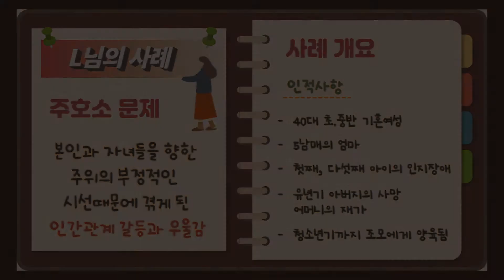편견과 싸우는 40대 다둥이맘 L의 이야기 - [구해줘! 내 맘] 2회(1부)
* 첫인상은 어딘가 어수룩해 보이지만 알면 알수록
  누구보다 내면의 힘이 강한 내담자 L님.

  “꽃으로도 때리지 마라...”
  어릴 때부터 지금까지 주변의 손가락질과 폭행의 노출이 있었지만
  누구보다도 강인한 생명력으로 지금 이 자리와 5명의 아이들을 지켜온
  프로젝트 사연의 신청자.
  이제, 우리가 그녀를 도와야 할 차례입니다.

[경향신문]
 (놓지 말아요, 마침내 발견한 당신의 ‘빛’을)
 “저는 소중한 존재지요?” - [구해줘! 내 맘] 2회

- 신문에 연재된 박상희의 ‘구해줘! 내 맘’의 “순임”(가명)과 “L"님은 동일 인물임을 알려드립니다 -

* 출처
  [Play Song Support]

* 상담문의
▶ 샤론정신건강연구소 전화: 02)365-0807
▶ 주소: 서울 서대문구 성산로 527 하늬솔빌딩A동 305호